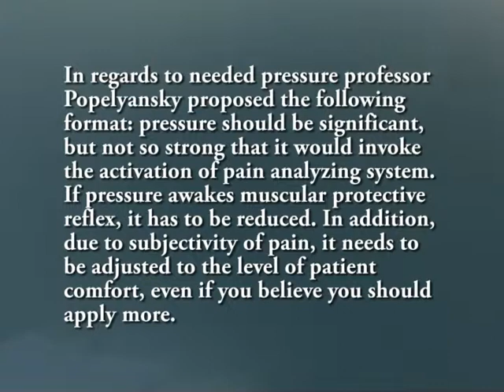Definition of Deep Tissue Massage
To learn from six free lessons, to purchase many CE programs and individual DVDs for very low discounted prices please visit our fan page at
👍BORIS’ TOP-TEN
MASSAGE TABLES:

Starter ($99.99 at Amazon): 36 lbs. - 27.5"
Professional ($400 at Amazon): 38 lbs. - 31” - Memory Foam